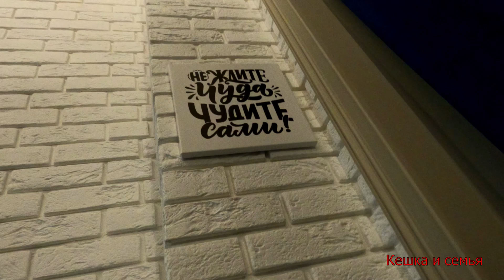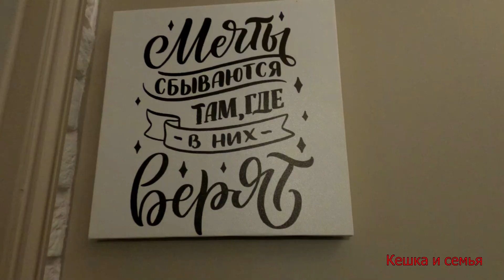МУКБАНГ /ПРОЩАЙ КАЛИНИНГРАД/ЧТО ВЕЗЕМ ДОМОЙ